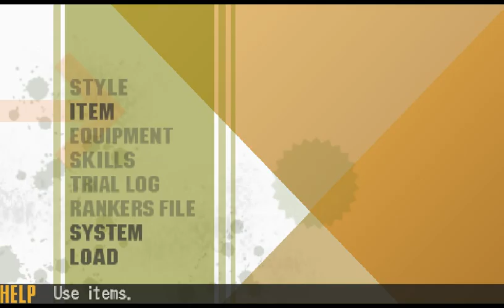Last Ranker PSP Gameplay